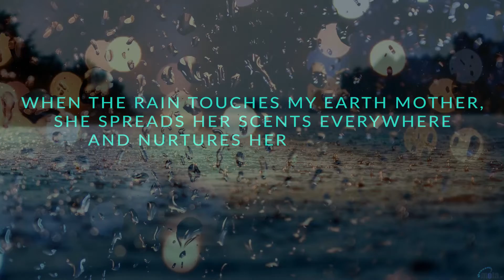Nature awareness _ Mother earth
This content expresses the poetic feeling for the rain and aware about the man-made activities lead to nature devastation. Content is partly garnished with wonderful quotes from world-famous authors.  Feel the love of nature by this awesome natural music.

Share this with your surroundings and create an awareness today!